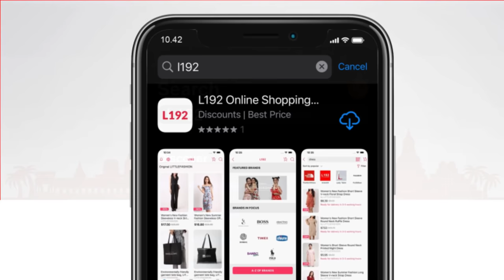លាក់បាំង​ - Part08 [Official Movie] | PTrollសម្លាប់BiiTra......